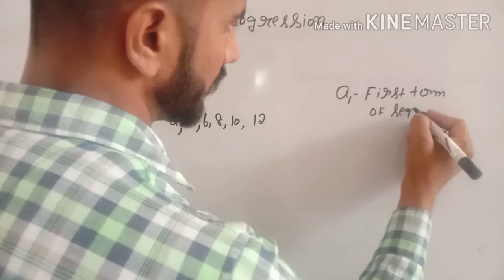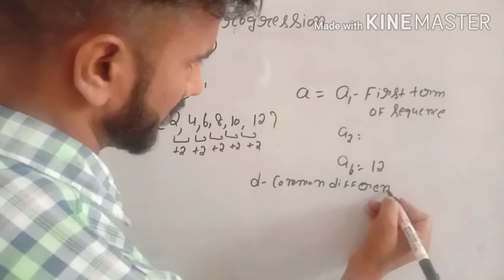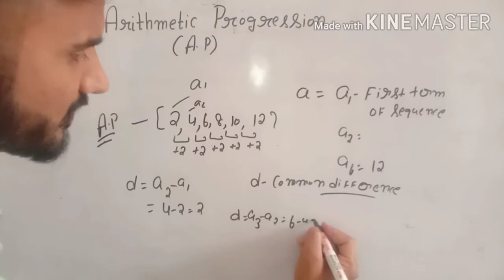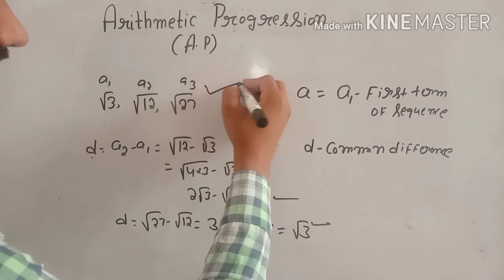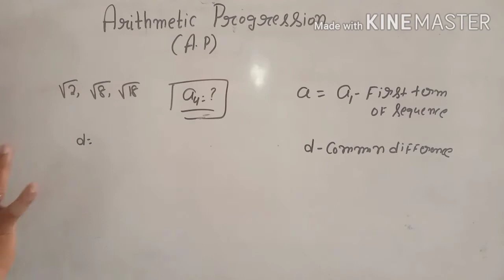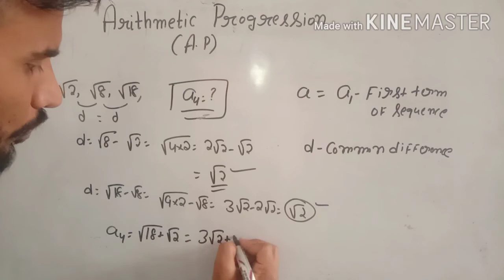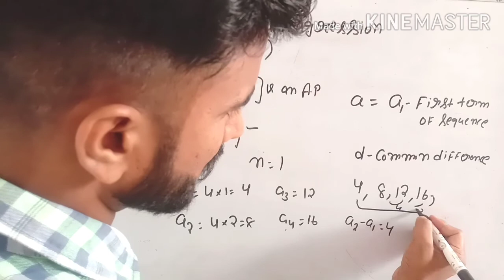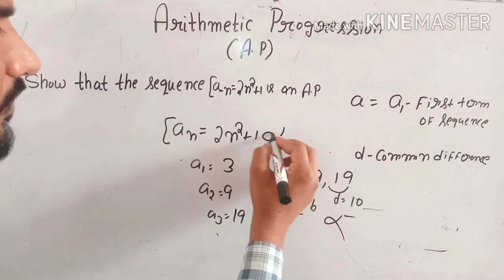CONCEPT OF A.P | ARITHMETIC PROGRESSION | ADVANCE MATH | HSSC ADVANCE MATH | CLASS 11th MATH